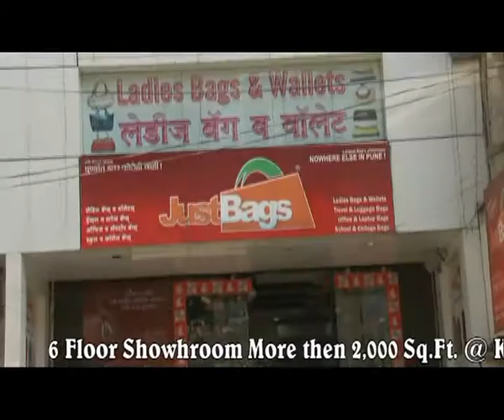Just Bags Virtual Tour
Get a short virtual tour of the biggest bags showroom ever !